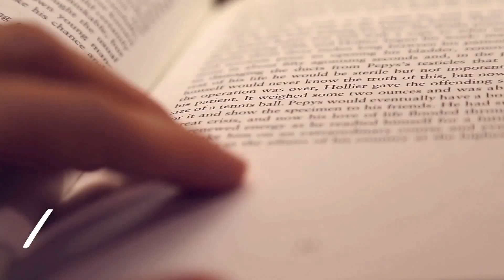Legend of Suheldev: The King Who Saved India by Amish Tripathi | Book Review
After a long wait of 2 years, Amish Tripathi’s latest book, Legend of Suheldev The King Who Saved India is out in the market, and here in this video, I bring to you its book review.

Legend of Suheldev The King Who Saved India by Amish Tripathi tells us the story of a much-forgotten king of India and the history-defining battle that he fought. It was the battle of Bahraich that forever changed the course of Indian history and this book tells you its story. To know more, watch the video.

Lots and lots of bookish love ❤ ❤
Sankalpita Singh
BookGeeks India